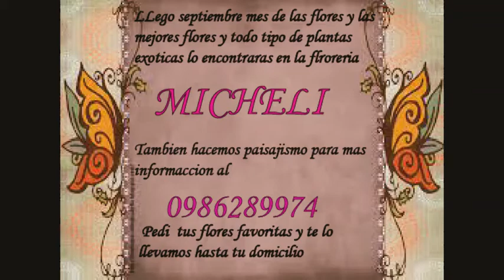FLORES MICHELI. hace tu pedido celular 0986289974.